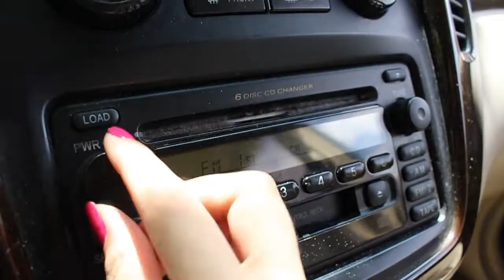Samantha Chow: 2019 Drive Smart Runner-Up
"Driving is Not a Game' compares distracted driving to a family board game.

“I keep my phone out of sight and out of mind by keeping it on ‘Do Not Disturb’ mode,” said Chow. “If I need to make an important phone call or text, I know I can always pull over. Otherwise, it can wait.”

Congratulations, Samantha!